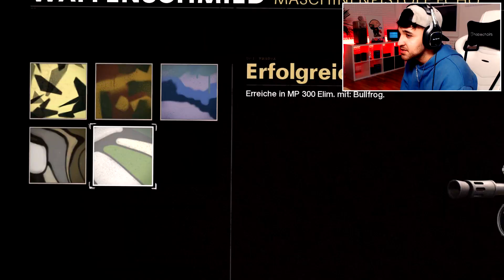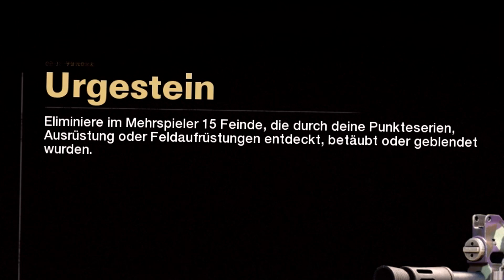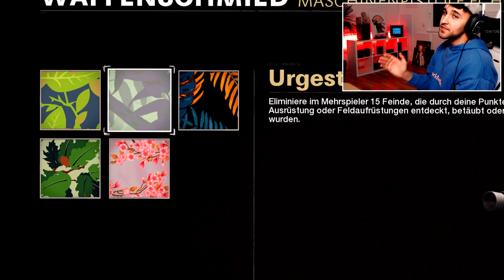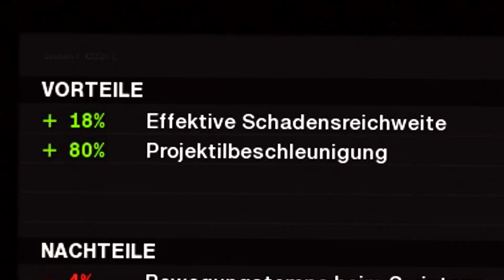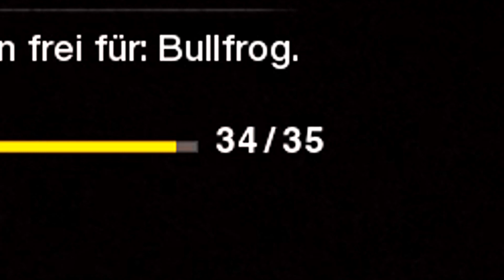GOLD TARNUNG in unter 6 STUNDEN in BLACK OPS COLD WAR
Gold und dadurch auch Diamand Tarnung schnell bekommen in Black Ops Cold War
COD Creator Code: HAPTIC
(Werbung)